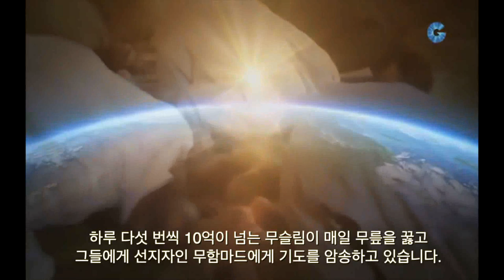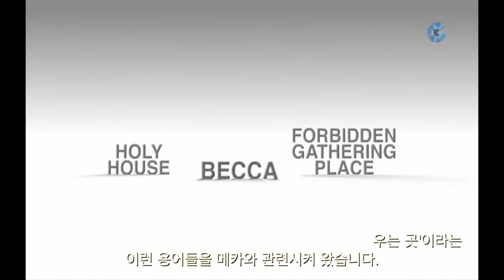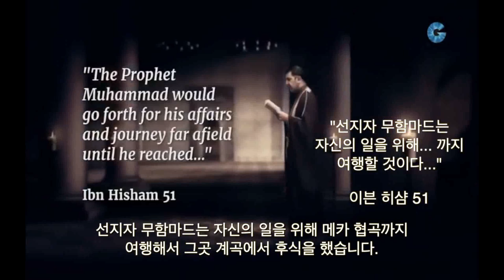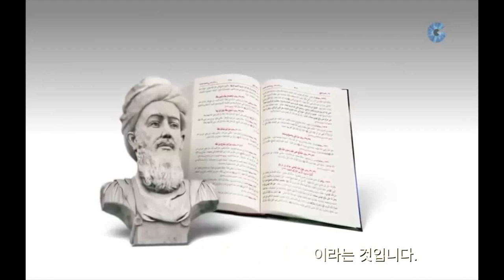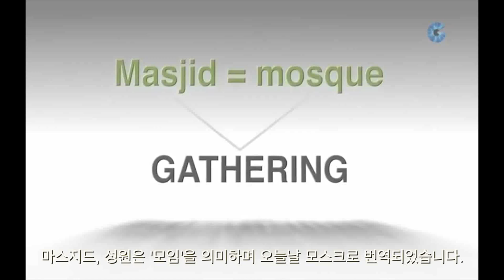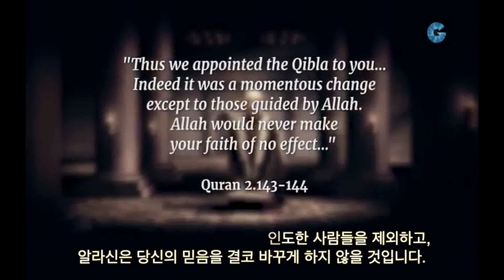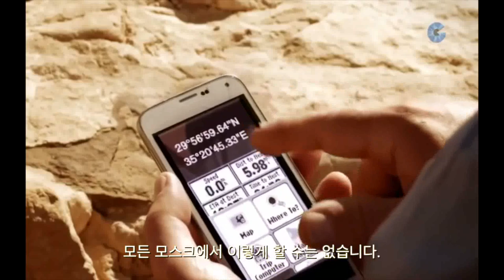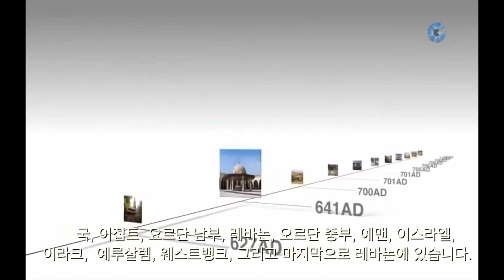제목: 신성한 도시 Sacred City with Korean Subtitles - Low Res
제목: 신성한 도시
이슬람 태동에 대한 다큐멘터리 - 90분
이슬람 태동의 도시 페트라?

Join the discussion! To interact with Dan about this video, please